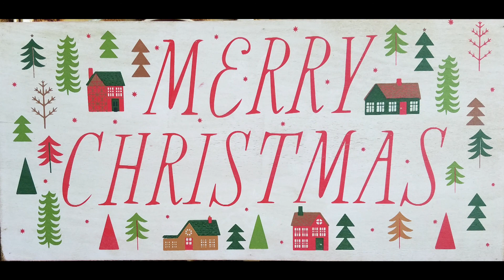Volcano & Kahuku National Park Holidays 2018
The picturous Halemaumau crater from Volcano house in the Volcano National park to Kahuku National park watching & listening to the hulas of olde.